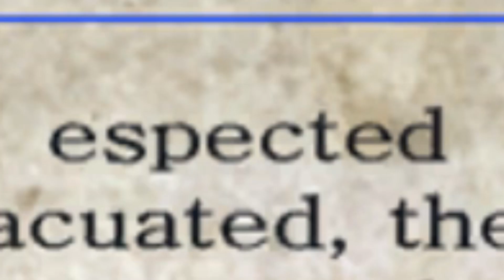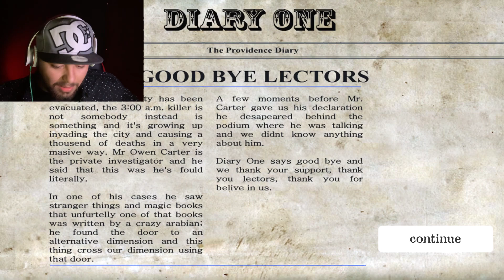WHERE'D EVERYONE GO? | 3 AM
Hey Guys!
So I'm going to be completely honest, I really don’t remembering editing this one. I’ve been super busy this week with work and I saw this game drop. So I recorded it when it released and haven’t been able to post it until now. And now I’m not the first video link on itch…...SUPER UPSET ABOUT THAT ONE! Sorry for no stupid description this time, well i mean if you do considered this dumb, then there you go… Hope you enjoy!!!